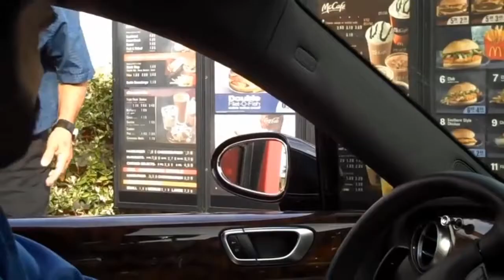Billy Mays says deez nuts